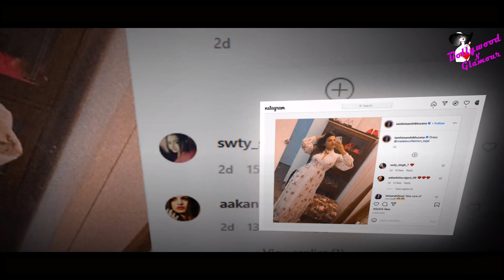Asim Riaz Fire Emojis For Himanshi Khurana’s Photos Sets Fans Fluttering